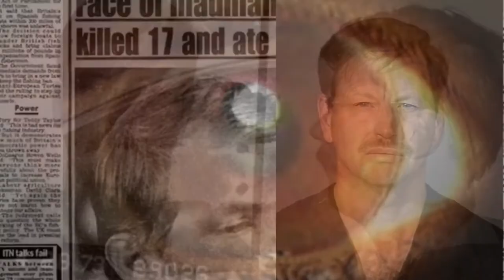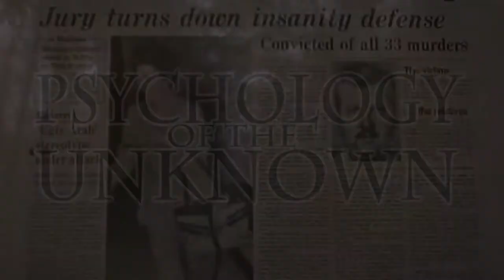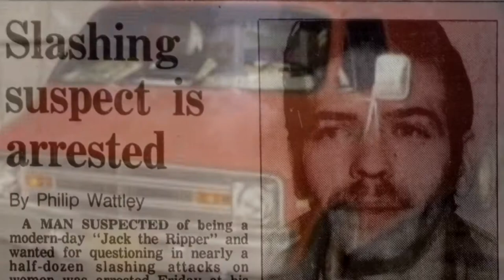The Life and Crimes of The Chicago Ripper Crew | Proteges of John Wayne Gacy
The Life and Crimes of The Chicago Ripper Crew | Robin Gecht, Edward Spreitzer, and Thomas and Andrew Kokoraleis.
Proteges of John Wayne Gacy, the Chicago Rippers kidnapped, tortured, mutilated and killed women throughout the 1980's. This is their story.
Their victims were Linda Sutton, Lorraine Borowski, Shui Mak, Angel York, Sandra Delaware, Rose Davis, Beverly Washington and possibly more.
The Chicago Rippers were made up of Robin Gecht, Edward Spreitzer, and Thomas and Andrew Kokoraleis.